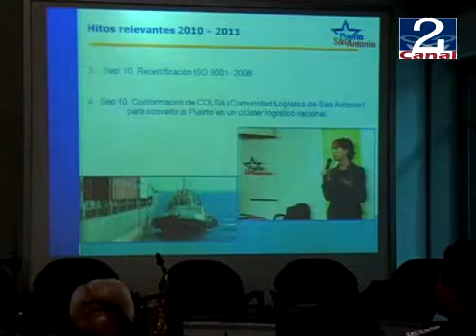23 JUL 2011 CUENTA_GESTION